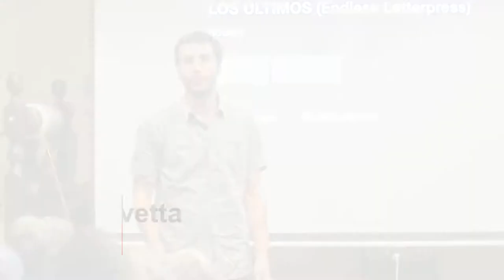Los Ultimos (Endless Letterpress)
The International Printing Museum in Carson, California, was honored to host a screening of Los Ultimos. It's the story of the last commercial letterpress shop in Argentina. We were fortunate the film's co-director, Pablo Pivetta, joined us for the event.

This basis of the film is below.
Facing the deterioration of the machines and the advance of new technologies, letterpress printing companies are closing their workshops. At the same time, a group of young people have rediscovered the greatest technical innovation in the history of the written word: letterpress printing. But it will be difficult for them to learn the trade since it has always been passed down from master to apprentice – and they are outsiders. The last graphic mechanic of the country will be in charge of teaching them so that this ancient technique can withstand the passage of time.